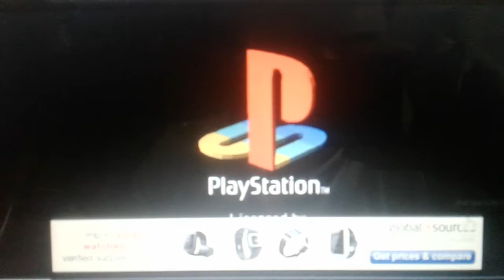opening to Darkstalkers The Night Warriors (1996) psx/ps1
i do like darkstalkers my favorite character is demitri morrigan bb hood
and felicia